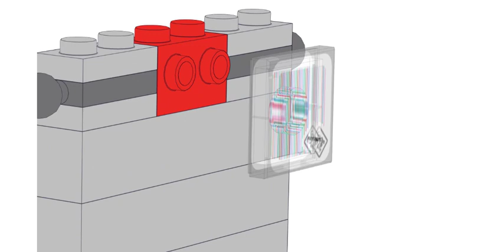LEGO WHOMP 3D BUILD LEGO INSTRUCTIONS ANIMATION (Whomp’s Lava Trouble Expansion Set 71364)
LEGO WHOMP 3D BUILD INSTRUCTIONS (Whomp’s Lava Trouble Expansion Set 71364) - LEGO INSTRUCTIONS ANIMATION FOR WHOMP

Heat up the competitive LEGO® Super Mario™ action with Whomp’s Lava Trouble Expansion Set (71364). This modular LEGO Super Mario playset features a sliding platform, Whomp figure guarding a P Switch (found only in this set!) and a brick-built, shell-shaped system to topple the Lava Bubble figure. It’s the ideal gift toy for kids who own the LEGO® Mario™ figure found in the Adventures with Mario Starter Course (71360).